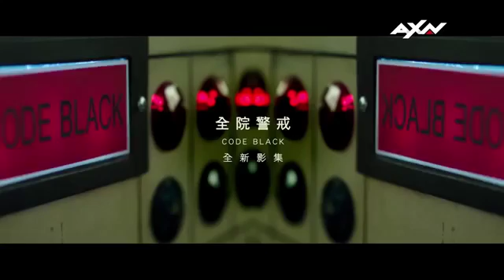Sony AXN Taiwan - 2016 Highlights Image Promo